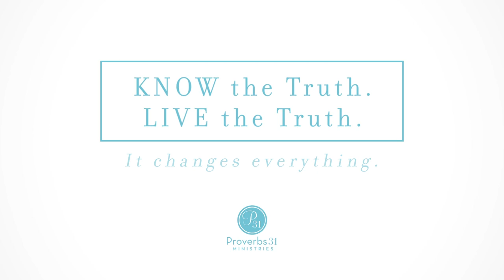Therapy and Theology: Good Guilt vs. Destructive Shame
A note from Proverbs 31 Ministries: This podcast contains content that might not be suitable for young children, and may serve as a trigger due to circumstances in your past. Please see the Related Resources section at the bottom of this page if you need help finding a counselor.

Chances are, we all have been plagued by one of the heaviest, silent battles one can fight: shame.

The enemy wants us to believe this lie: we are isolated and stuck in carrying the weight of our sin and ultimately our own shame. But Jesus paved the way for us to live in freedom beyond the destructive weight and narrative that shame begs us to believe and live by.

In this introductory episode of a new Therapy and Theology series, Lysa TerKeurst dives deep into some of her own personal testimony and into conversation surrounding “Good Guilt v. Destructive Shame” with her personal, licensed professional counselor Jim Cress, as well as Proverbs 31 Ministries Director of Theology and Research, Joel Muddamalle.

- Learn the distinct differences between shame, guilt, conviction and condemnation and be equipped with tools to combat the specific lies associated with each of them.
- Overcome feeling disconnected and isolated by learning how to utilize healthy guilt that actually leads to healthy connection with God and others.
- Stop feeling alone in your shame struggle by applying practical tools and scripts for life-giving conversations with others that birth compassion, empathy and vulnerability.

Friend, God already sees you. He is ready for you to turn to him, even in the weight of the same you may feel. We pray this episode blesses you!

Related Resources:
- Ready to take the next step in finding a Christian counselor? Here’s a good place to find the right fit for you and your circumstances: American Association of Christian Counselors
- List of Bible Verses from this conversation: Romans 8:1, Jeremiah 2:11b, 13, Deuteronomy 30:19, Ephesians 4:22-25, Exodus 3:7-8, 1 John 1:7
- Here’s the link to the Therapy and Theology episode on "Narcissism: What It Is and What It Isn't”
- Gain healthier ways to process your pain and learn to see your situations through truth-based perspectives with Lysa TerKeurst’s new devotional, Comment start Seeing Beautiful Again: 50 Devotions to Find Redemption in Every Part of Your Story.